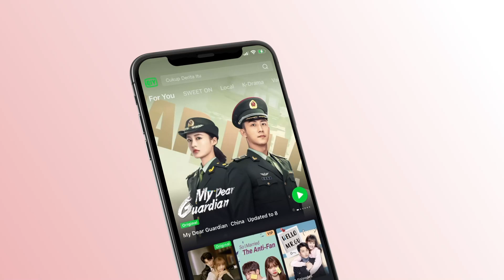"No puedes esconderte cuando te gusta alguien" | Dulcero Capítulo 12-1 | Sweet Teeth | iQiyi Spanish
"Dulcero" está transmitiendo en el iQiyi internacional con 2 nuevos episodios todos los lunes a miércoles a las 7am (GMT-5)!

【Cast】：Bi Wenjun, Wu Xuanyi

Descripción:
Cuando era joven, Ai Jingchu  (Bi Wenjun) recibió accidentalmente una carta de amor de Zeng Li (Wu Xuanyi) a su primer amor Yi (Yu Wen), y la relación entre los dos comenzó. Contacto y encuentro una y otra vez, de extraños a una llamada telefónica, y luego de relación de médicos y pacientes a amantes, se conocen cada vez más. Dos corazones solitarios, anhelantes de calor, se acercan y se curan mutuamente...